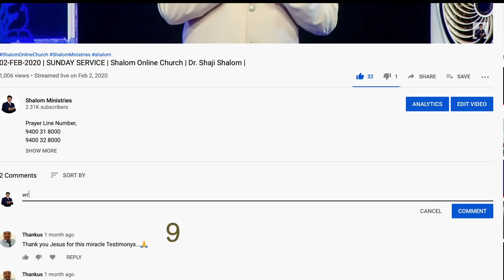Subscribe Now to Shalom Ministries YouTube! | Shalom Online Church Live